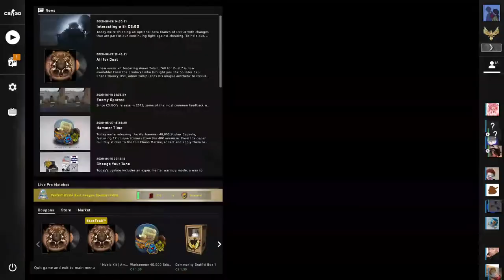I PLAYED CS:GO WITH SHOTTYSTEVE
last few moments since shadowplay was being poopy and didnt record the full match :( but i still love shottysteve he also commented on my steam profile which made me really really really super duper happy pls if havent already subscribe to shottysteve on youtube